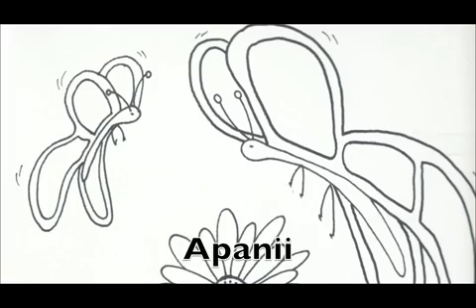Theodora Weatherwax - CONVERSATIONAL WORDS - Blackfoot Language Lessons